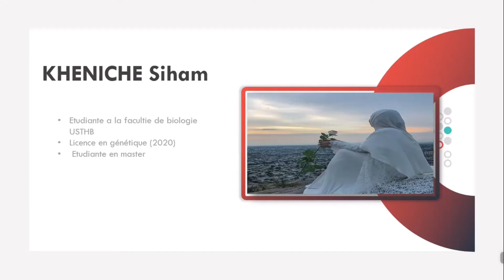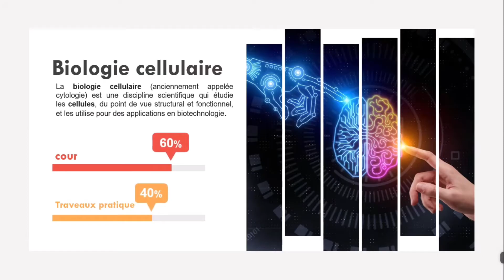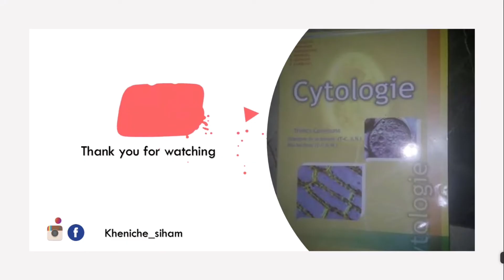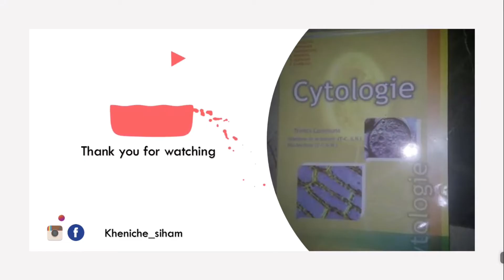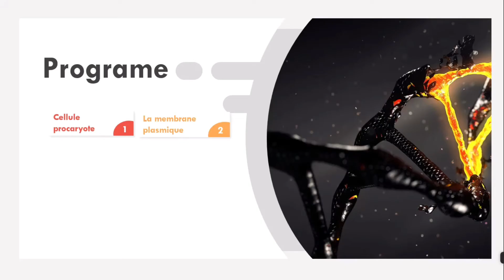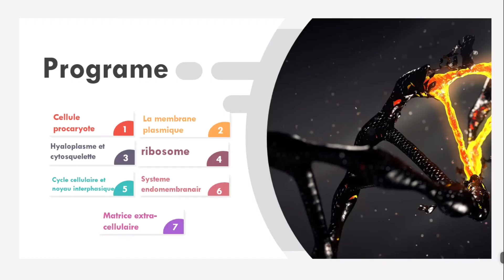cytologie : introduction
module cytologie (biologie cellulaire ) pour les 1er année SNV/Medicine/pharmacie/chirurgie dentaire/géologie USTHB